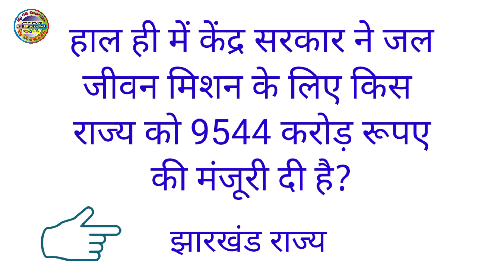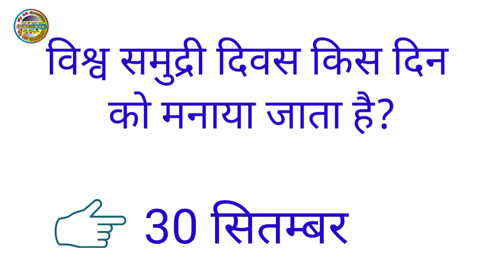महत्त्वपूर्ण सामान्य ज्ञान क्विज प्रश्नोत्तरी ll GK Hindi सामान्य ज्ञान हिंदी प्रश्न उत्तर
IAS GK
 UPSC GK
 IPS GK
 IAS/IPS GK
 IAS GK In Hindi
 IPS GK In Hindi
 IAS IPS
 IRS GK
 GK Quiz